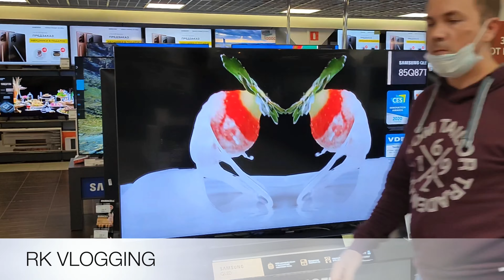VLOG 2 LETS GO...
Orentour